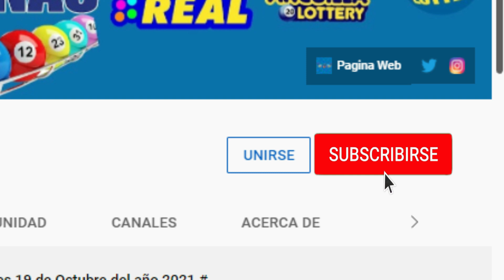Loteria Gana Mas Lunes 14 de Marzo del 2022